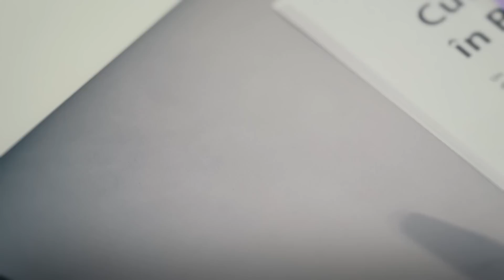COD ROȘU DE MANIPULARE ELECTORALĂ!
Oare există campanii electorale unde nu se denigrează oponenții politici? Unii candidați în alegeri pot utiliza instituțiile de presă pentru a difuza mesajele lor manipulatoare sau informații false despre concurenții electorali, scopul fiind schimbarea rezultatelor alegerilor. Și, de multe ori, acest lucru le reușește. Informează-te din surse sigure, pentru a nu cădea în plasa propagandiștilor! Vrei să afli care sunt aceștia? Fă click pe

Campania împotriva informației false și tendențioase STOP FALS! desfășurată de Asociația Presei Independente (API). StopFals!
Существуют ли выборные кампании, в ходе которых не очерняют политических оппонентов? Некоторые кандидаты на выборах могут использовать средства массовой информации для передачи своих манипулятивных сообщений или ложной информации о конкурентах на выборах с целью изменения результатов выборов. И в большинстве случаев это срабатывает. Получай информацию из проверенных источников, чтобы не попасть в пропагандистскую сеть! Хотите узнать эти источники? Перейди на

Кампания против ложной и тенденциозной информации STOP FALS! проводится Ассоциацией независимой прессы (API). StopFals!